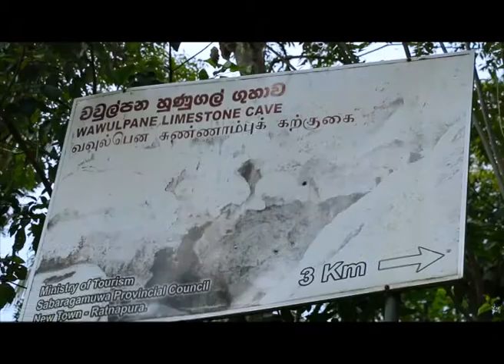Sri Lanka Telecom Pura Varuna - Wawulpane Limestone Cave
Pura Varuna takes you on a journey of charm, beauty & knowledge throughout our resplendent paradise isle. Catch today's episode of Pura Varuna on Rupavahini and discover interesting facts about Wawulpane Limestone Cave you never knew.